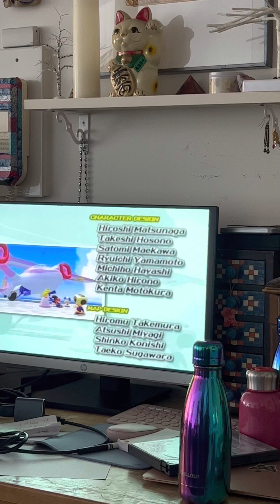Super Mario Sunshine: Final Boss: Bowser and Bowser Jr. (and ending)